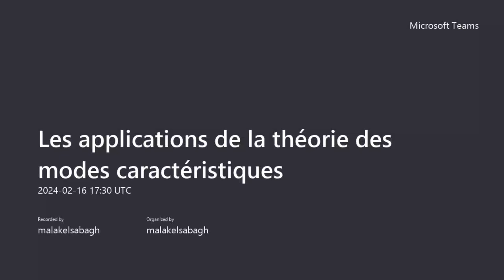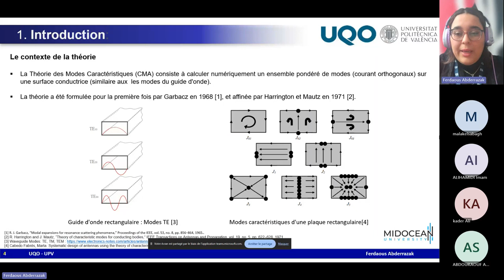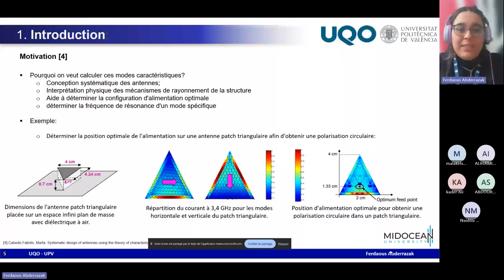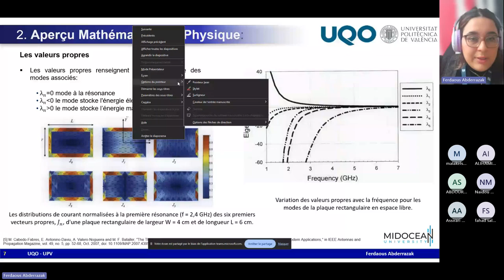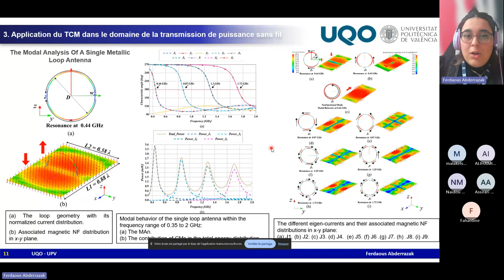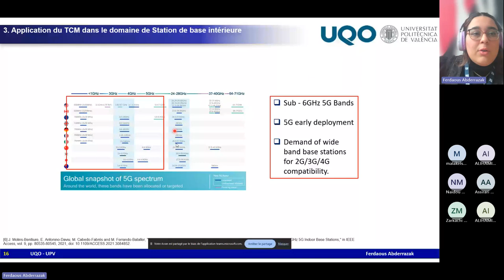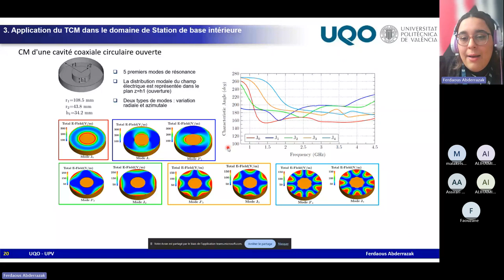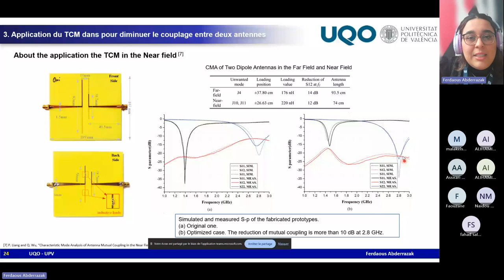L'université de Mideocean - Les applications de la théorie des modes caractéristiques